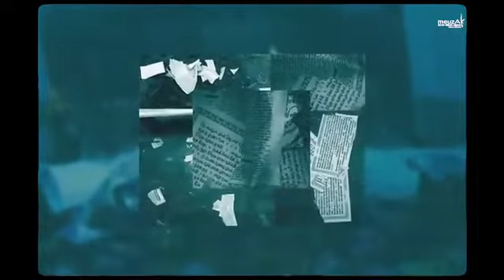Why? ਬਰਗਾੜੀ - Jaskaran Riar New Song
Jaskaran Riar